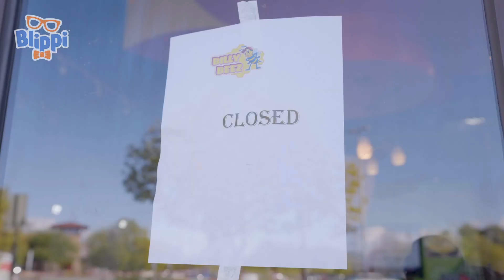Have You Ever Played Baseball? | Blippi Music for Kids | Songs and Cartoons | Best Videos for Babies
Blippi is ready for baseball game day fun as he sings Take Me Out to the Ballgame. Have you ever seen a baseball pitch before? Or met a mascot in real life? Sing along with Blippi and his new fluffy green friend!

Lyrics:

Take me out with the crowd
Buy me some peanuts and Cracker Jack
I don’t care if I never get back
Let me root, root, root for the home team
For it’s one, two, three strikes, you’re out

VO: Wohoho this is my favorite part, here come all the players!

VO: You’re out!

VO: This game is amazing! Let’s see who wins it!

VO: Come on Home team!
If they don’t win, it’s a shame

VO: You’re out!

VO: Woho we won! Good job everybody!

00:00 TAKE ME OUT TO THE BALLGAME
02:07 GET THE WIGGLES OUT
04:24 MEEKAH SONG
06:14 DINOSAUR SONG
09:21 OLD MACDONALD
11:05 HEAD SHOULDERS KNEES AND TOES
13:26 Boat Song
16:47 EARTH DAY